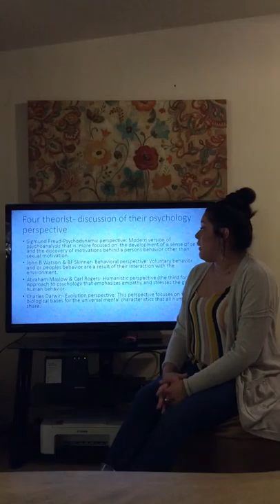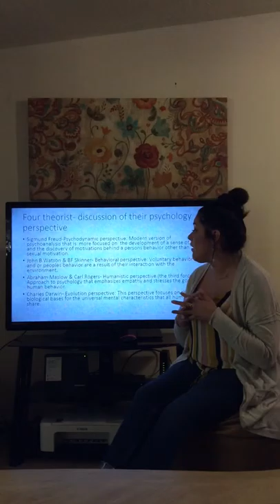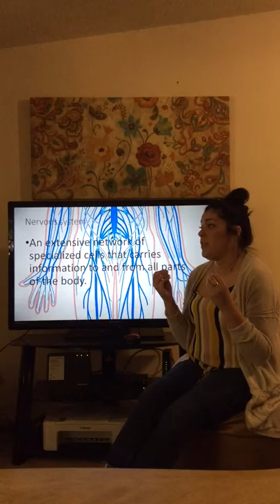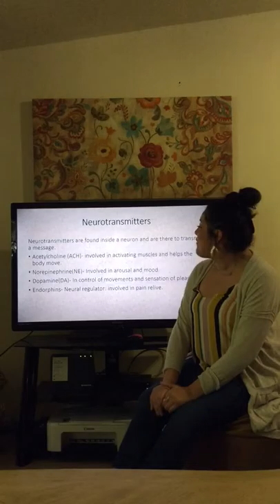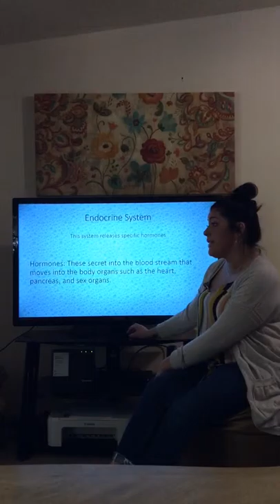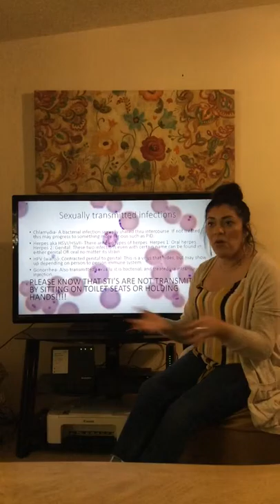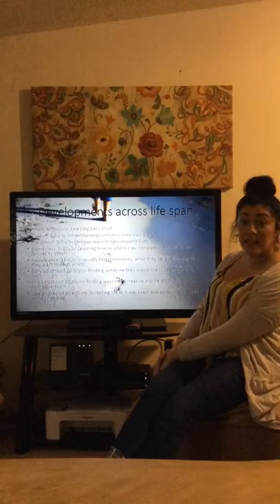Jennifer Callahan Final psychology video assignment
Final psychology video assignment